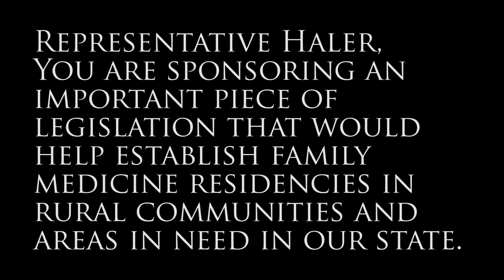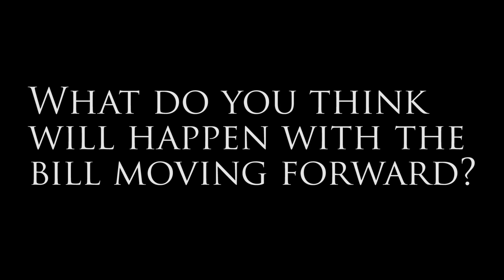Rep. Larry Haler's Feb. 18, 2015 Video Update